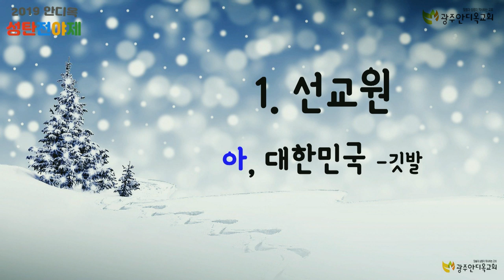1. 선교원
2019 광주안디옥교회 성탄 전야제